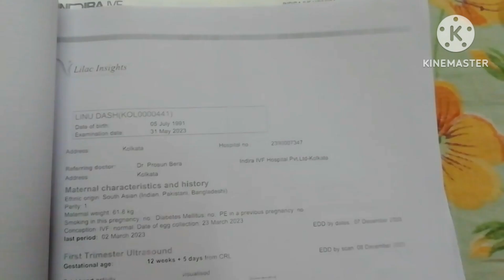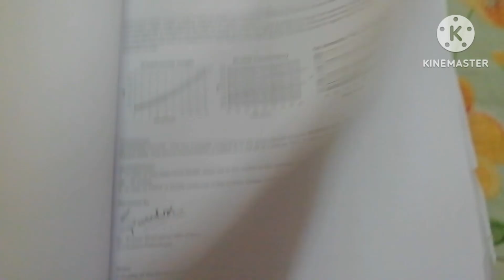Double marker report|| NT scan report|| double marker report me kya aaya hai